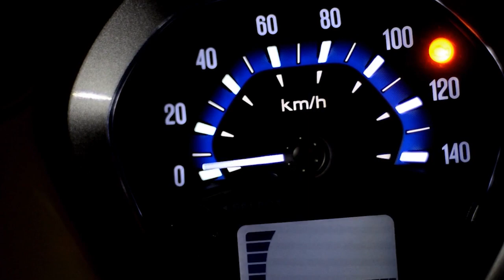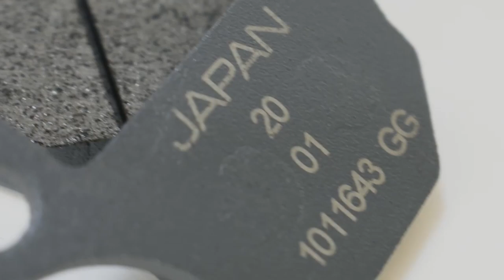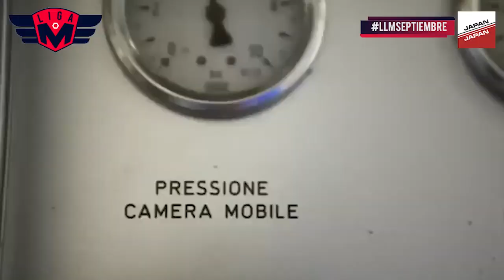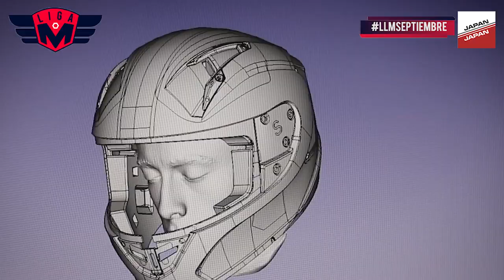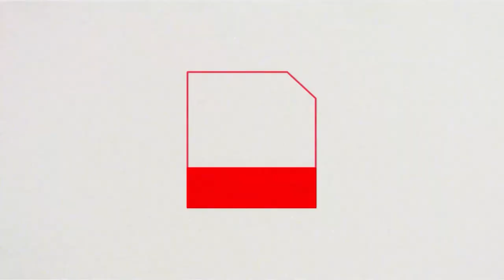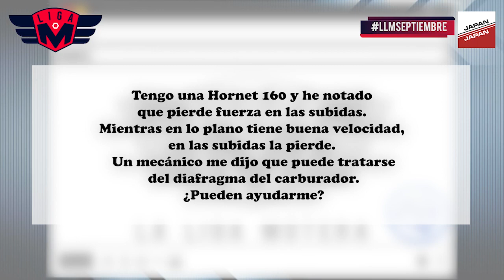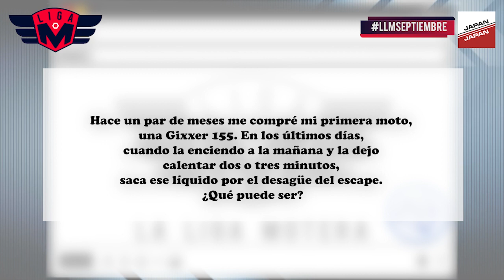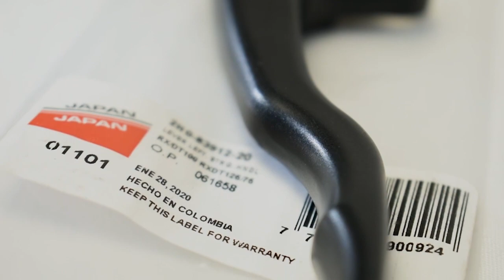La Liga Motera 2023 | Episodio 9